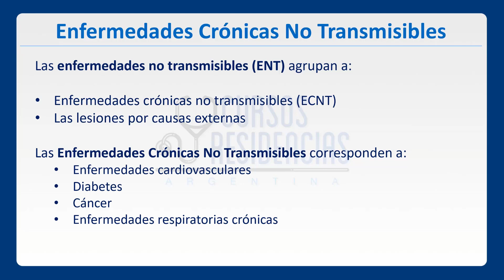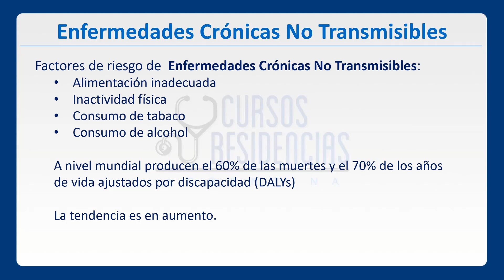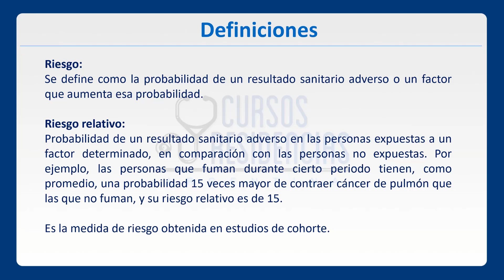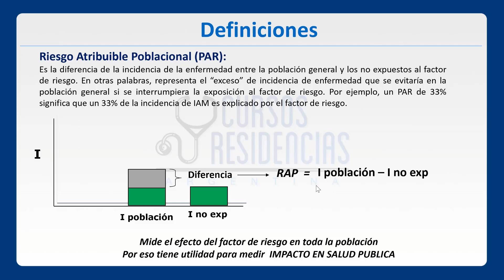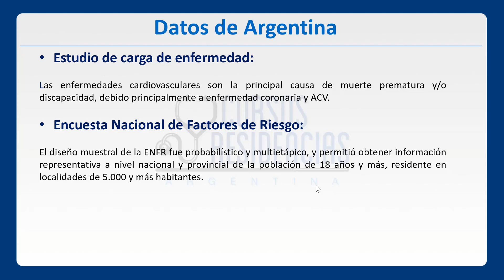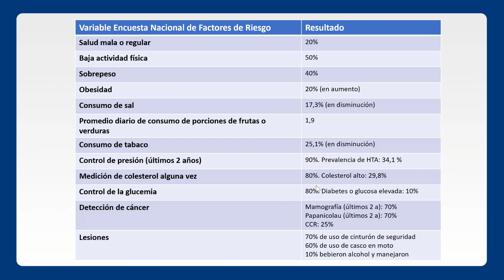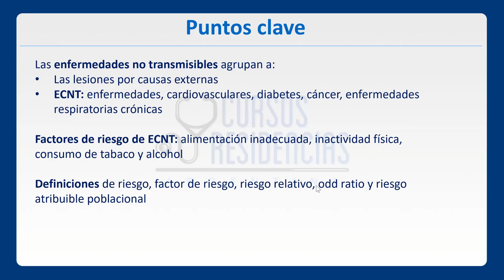TRAPS, "Enfermedades Crónicas no Transmisibles". Bibliografía del Examen Único de residencias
El fascículo 1 de TRAPS, "Enfermedades Crónicas no Transmisibles", es parte de la bibliografía oficial y suele ser evaluado en el examen único de residencias médicas 🏥📝. Esta guía se caracteriza por tener una primera parte en la que se abordan conceptos de epidemiología y salud pública, y una segunda, más relacionada con la cardiología.

En CursosResidencias.com, abordamos esta bibliografía con:
• Videoclases teóricas 📺
• Práctica de choice ✅
• Resumen interactivo que aborda lo más tomable en el examen 🎯.

En este video, podrás ver la explicación teórica del principio de la guía, donde se definen las enfermedades crónicas no transmisibles, sus factores de riesgo y algunas medidas importantes.